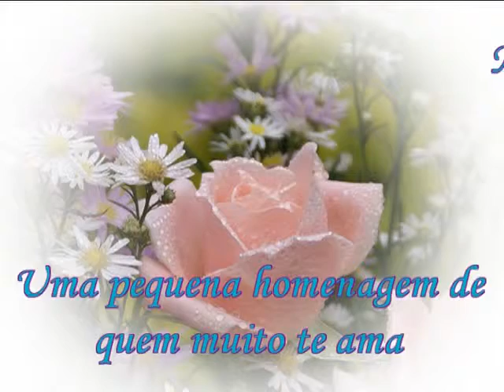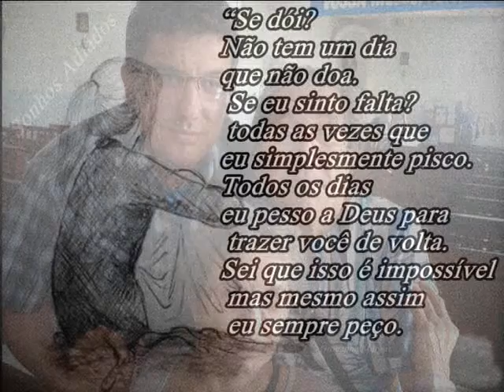HOMENAGEM MAMÃE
Um Ano de Saudades...